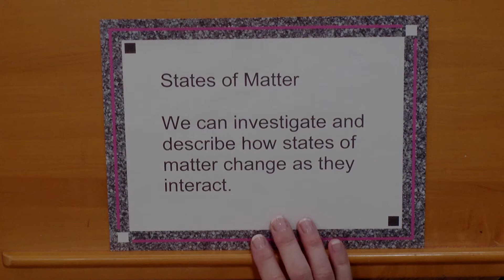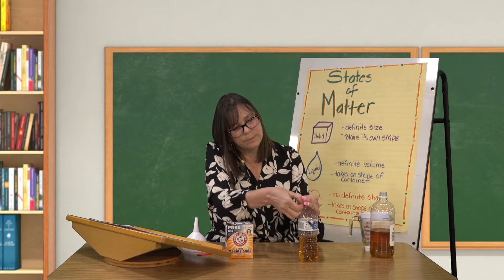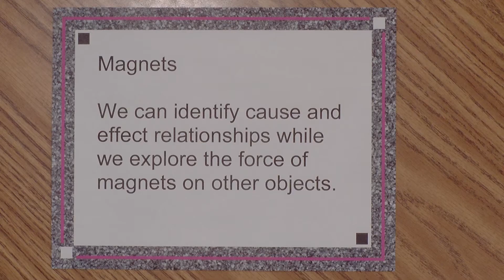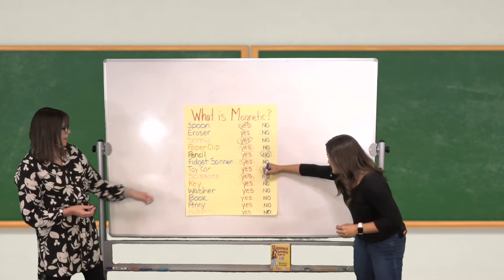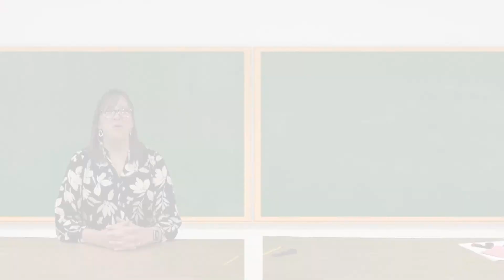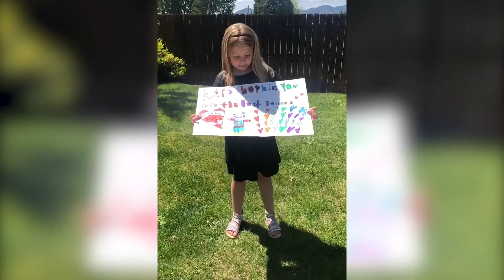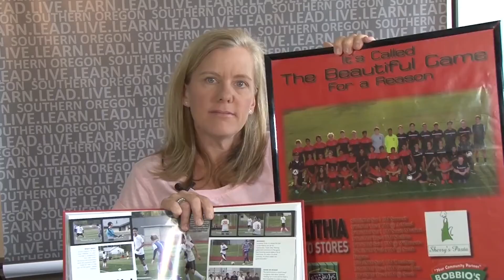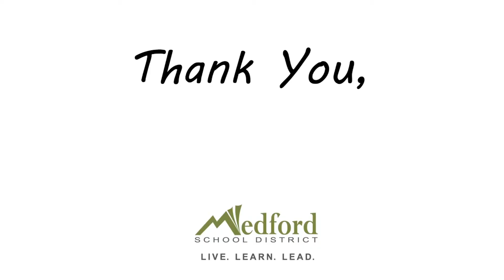MSDTV - Fun With Science Experiments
TEACHER: Jodi Smith & Angela Whitehead/Washington Elementary
DESCRIPTION: Students will participate in several science experiments via this lesson plan that explores states of matter. For example, one delicious experiment will have students learning how to make Ice cream in a bag!
PRODUCER'S NOTE: MSDTV, also known as Medford Anywhere Learning TV, is a collaboration between Southern Oregon PBS and Medford School District (MSD549c) for the purposes of reaching students and families with educational programming during the Covid-19 outbreak.